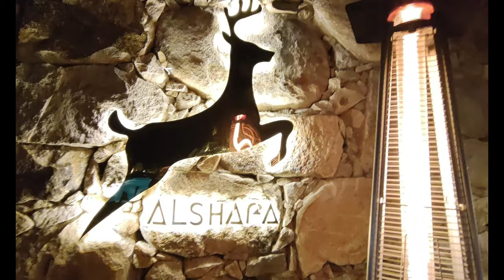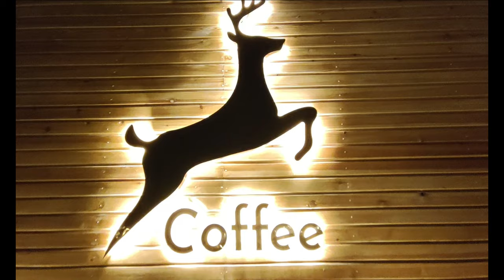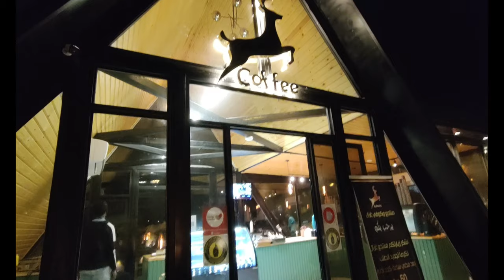Gazelle Resort in Taif | 4K UHD @ 60 fps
About the Video: This video was recorded last winter in Al Gazelle Resort @ 11 deg temperature.

Title: Gazelle Resort in Taif
Video type: 4K UHD @ 60 fps
Location: Al Shafa, Taif, Saudi Arabia
Camera: CP

Location Map:
Coordinates (21° 3'34.59"N 40°20'11.21"E)

As usual, don't forget to like and share and if you're new to the channel, make sure you subscribe and click the bell button so that you don't miss out whenever a new video is posted!

Thanks.